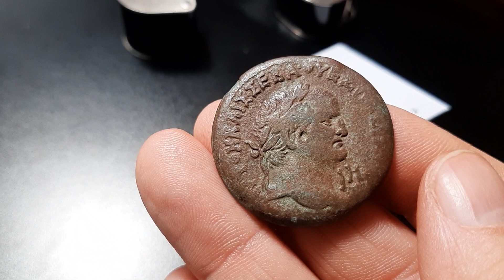Vespasian & Titus Caesar Alexandrian Drachm, 75-76 AD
Vespasian
Æ Drachm, 18.63g
Alexandria mint, 75-76 AD
Obv: ΑΥΤΟΚ ΚΑΙΣ ΣΕΒΑ ΟΥΕΣΠΑΣΙΑΝΟΥ, LH; Head of Vespasian, laureate, r.
Rev: ΑΥΤΟΚΡΑΤΩΡ ΤΙΤΟΣ ΚΑΙΣΑΡ; Head of Titus, laureate, r.
RPC 2448 (7 spec.). Emmett 209.8. Dattari-Savio 350-351.
Acquired from Incitatus Coins.

A bronze drachm struck at Alexandria in regnal year 8 (75-76) that boldly advertises Titus Caesar as Vespasian's heir. This type was struck slightly more commonly on the tetradrachm the same year.